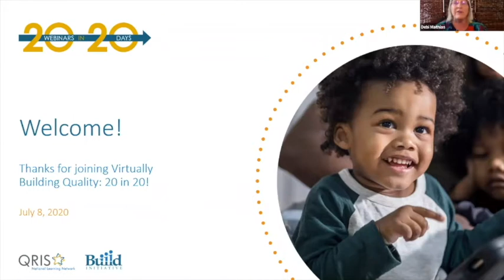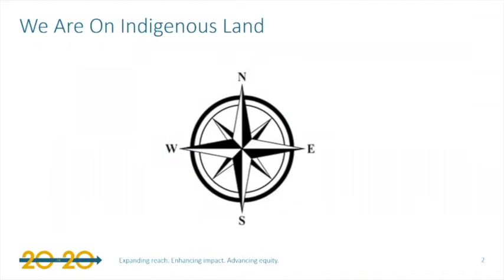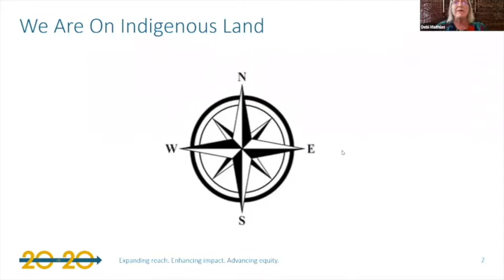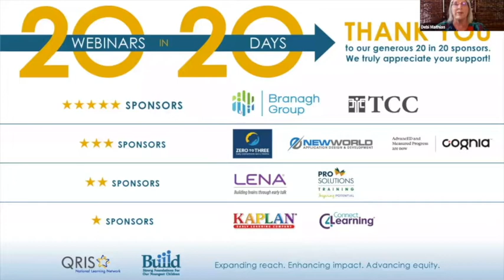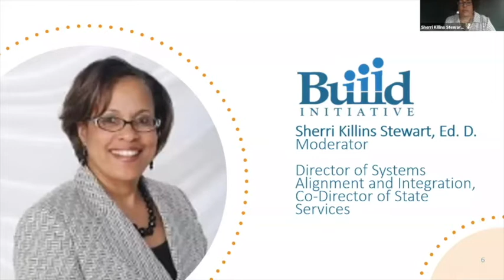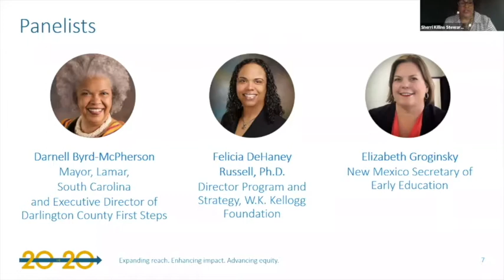Responding to the Racial and Economic Disparities Underscored by Covid-19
The COVID-19 pandemic has underscored who is advantaged in the US and who is not. While many of us have experienced some hardship over the past three months, the pandemic not only has laid bare the hardships that many families and children always experience - it has exacerbated them. These families and children are the furthest from opportunity who have faced historic and current discrimination based on race, ethnicity, language, and/or immigrant status. During the pandemic, they have endured the shuttering of child care facilities (if they had access to begin with) while not having the privilege of working from home. They have not been able to socially distance themselves due to close living conditions and/or being essential workers. They have had no choice but to put themselves and their families at risk. How can leaders build a more equitable high-quality early care and education system?

State and community system responses point to changes we may want to fight to maintain to benefit young children and families. Strategies include bridging the digital divide, paying for enrollment instead of attendance, telehealth, virtual home visiting and foster care visits, and increased compensation.

This session will provide an opportunity for participants to consider how we can reform, transform, revise, and rebuild in ways that create sustainable income and access to programs, services, and supports that benefit young children and families, especially those furthest from opportunity. How will leaders use their authority and influence to shift resources, programs, and services to meet health and safety requirements while considering other shortcomings of the early childhood services? (Presenters: Darnell McPherson-Boyd, Mayor of Lamar, SC; Felicia DeHaney, Kellogg Foundation; Elizabeth Groginsky, New Mexico Early Childhood Education and Care Department; Sherri Killins Stewart, BUILD Initiative.)